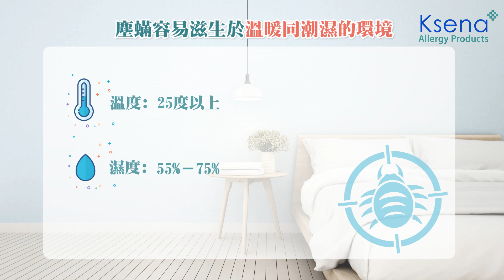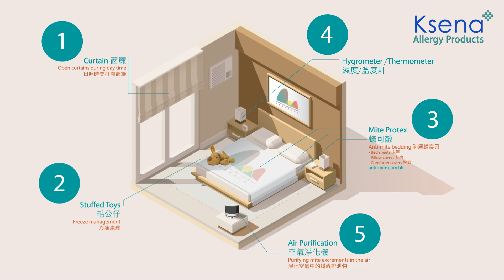如何避免塵蟎致敏原, 防蟎房間設置, Ksena Allergy Product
如何避免塵蟎致敏原, Ksena Allergy Product